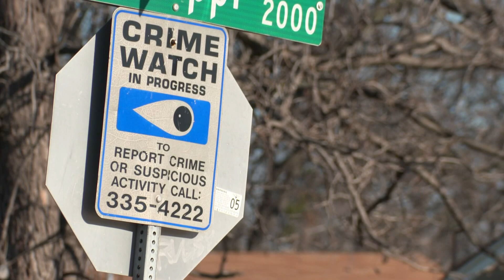2 teens shot and killed at Valentine's party in Fort Worth, police say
Fort Worth officer Buddy Calzada told WFAA that officers arrived at a house in the area after midnight and found 13-year-old Kory Smith and 19-year-old Simieon Joseph with gunshot wounds.